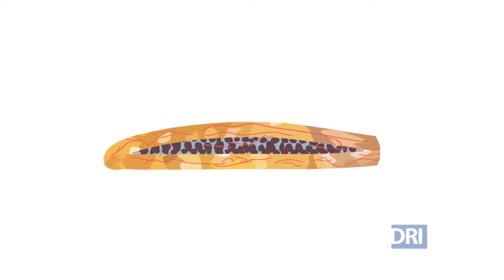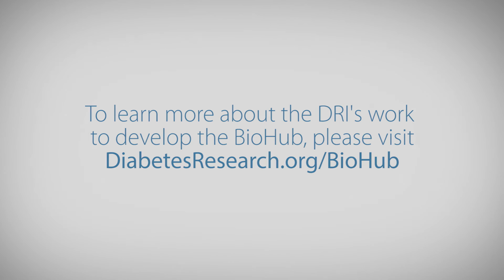Diabetes Research Institute’s First Patient in BioHub Pilot Trial Free From Insulin Injections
Within days after undergoing a novel transplant technique for insulin producing cells, the Diabetes Research Institute’s first patient in its BioHub pilot trial was able to discontinue insulin therapy. Wendy joined DRI researchers in announcing these remarkable results at a press conference held three weeks after her transplant. In this pilot clinical trial, DRI researchers are testing the omentum as an alternative transplant site to the liver, the traditional site. The donor islet cells were implanted onto the omentum within a biodegradable scaffold, one of the BioHub platforms. This FDA-approved Phase I/II study builds upon decades of progress in islet transplantation and is an important first step toward the development of the DRI BioHub, a bioengineered mini-organ that will mimic the native pancreas to restore natural insulin production in people with type 1 diabetes.